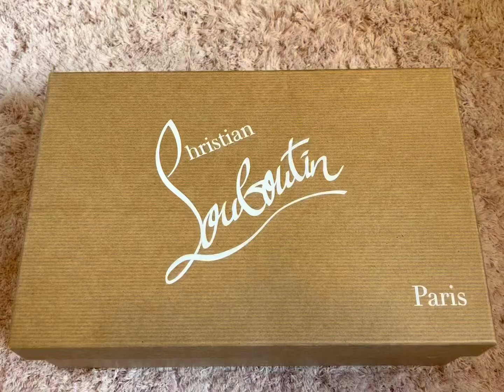Unboxing🎁Christian Louboutin Pin Up Mule 100mm🖤